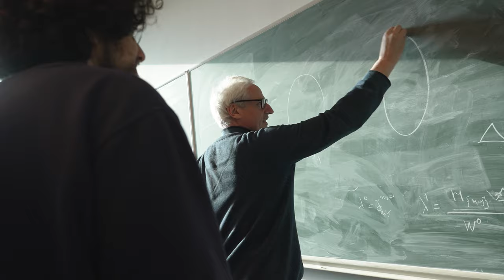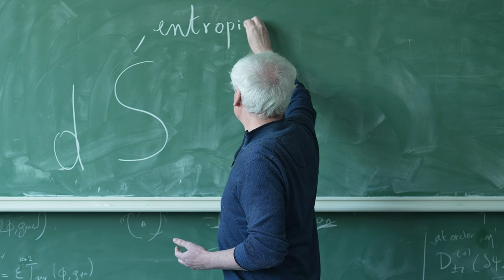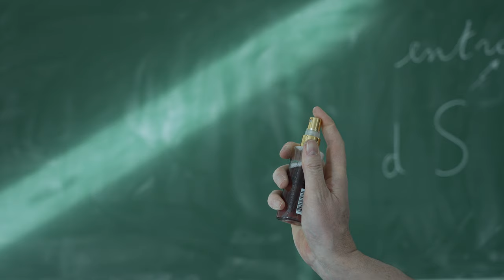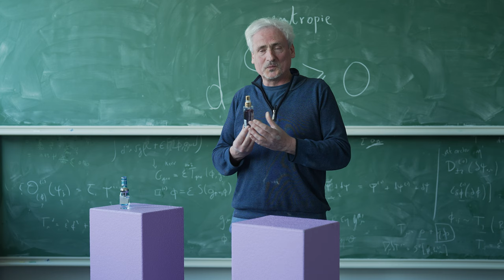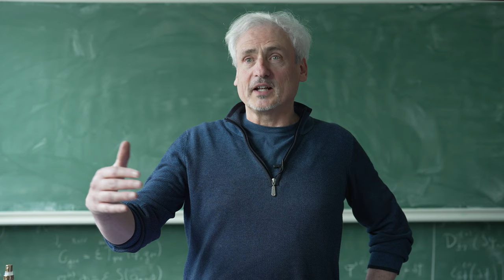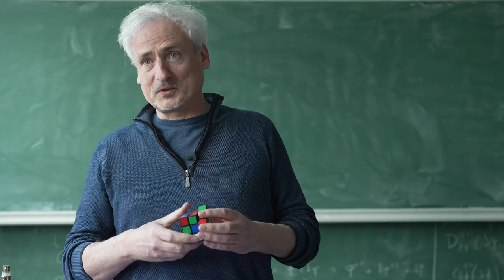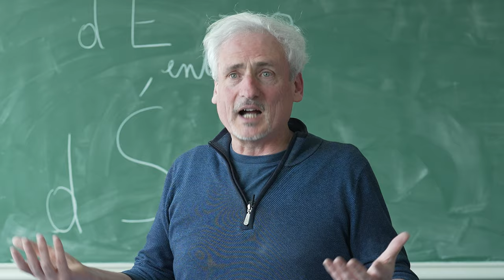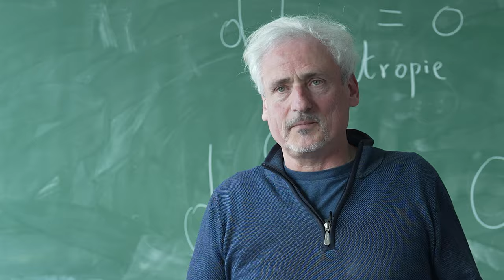Waarom is er in het universum steeds meer chaos?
Hoe komt het dat je kamer altijd vanzelf rommelig wordt en nooit vanzelf weer netjes? Waarom kan je een Rubik's Cube niet per ongeluk oplossen maar wel per ongeluk kapot maken? En wist je dat glasscherven in theorie spontaan weer een glas kunnen vormen? Prof. dr. Christian Maes, theoretisch fysicus aan de KU Leuven, legt uit wat entropie is en hoe dit fenomeen alles in het universum (én in jouw huis!) domineert.